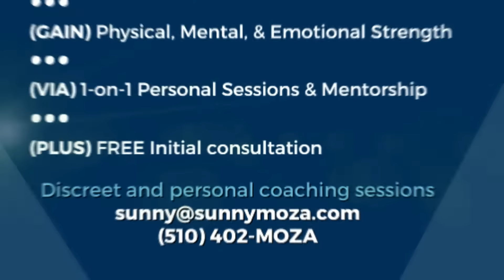Personality Coach | Sunny Moza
Audio Credits: RZ Team/Avanish Mohan